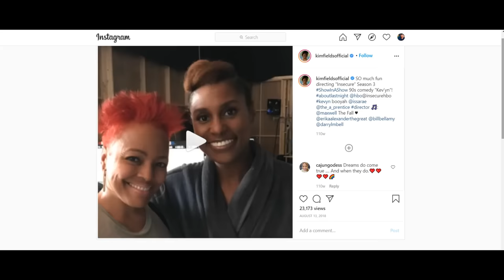Kenya Moore getting dragged for over 6 minutes